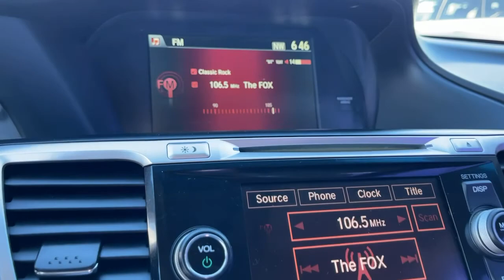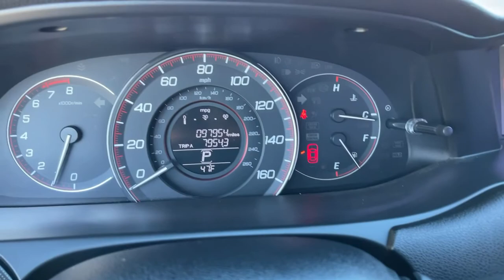2015 Honda Accord Victorville, High Desert, Hesperia, Apple Valley, Adelanto, CA 1J6168A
White Orchid Pearl Used 2015 Honda Accord available in Victorville, California at Victorville Motors. Servicing the High Desert, Hesperia, Apple Valley, Adelanto, CA Area.

Victorville Motors
14617 Civic Dr